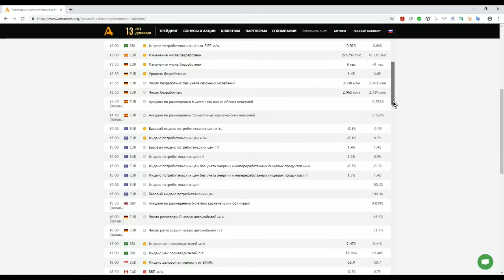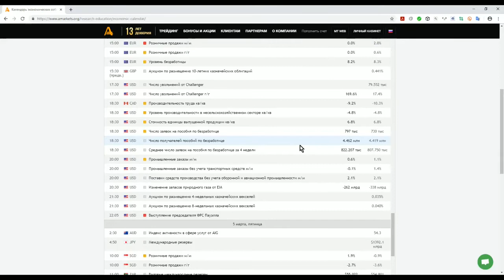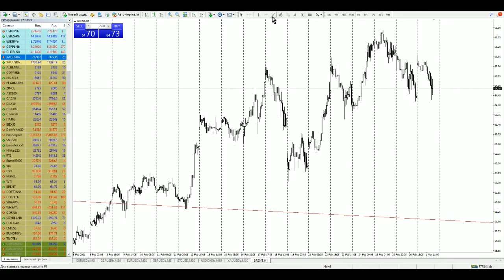Роман Корнев: технический анализ рынка на 01.03.2021. Стратегия: скальпинг Intraday | AMarkets